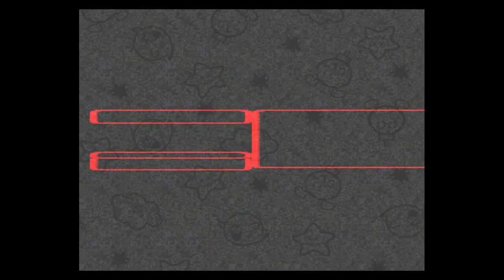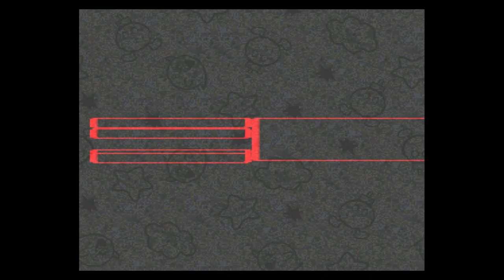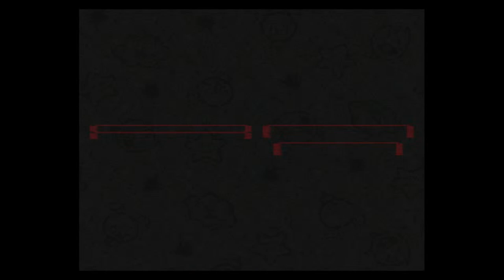snes mini // Super Mario RPG: Legend of the Seven Stars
In honor of the remake announcement for Super Mario RPG in the recent Direct, playing some OG Mario RPG on my Snes Mini :)